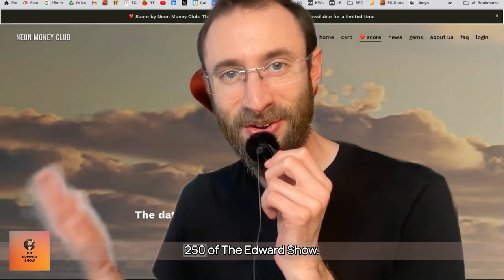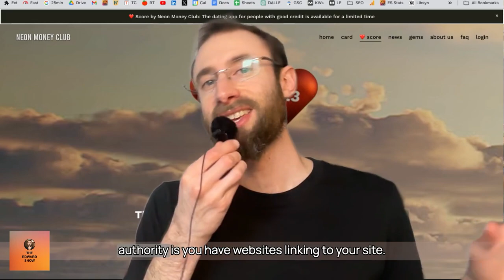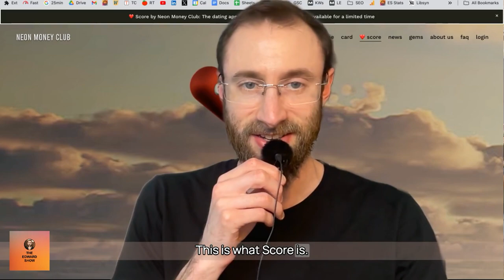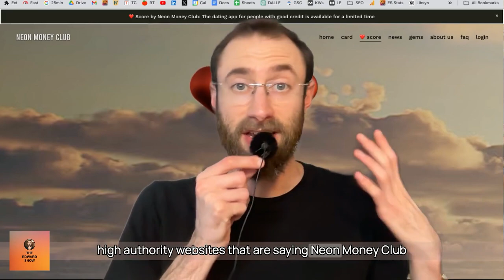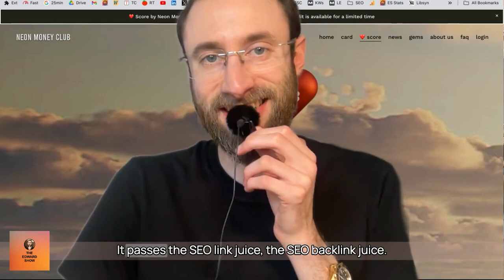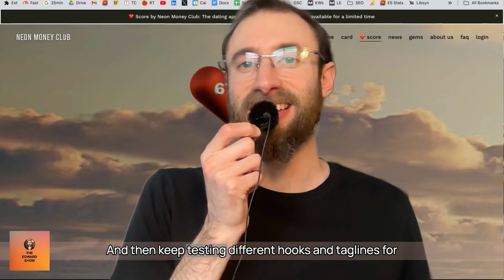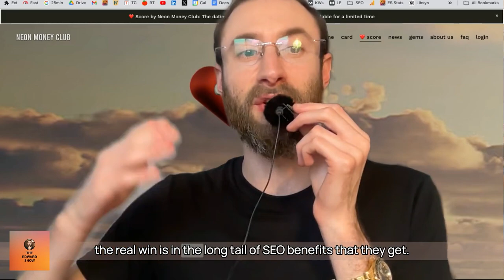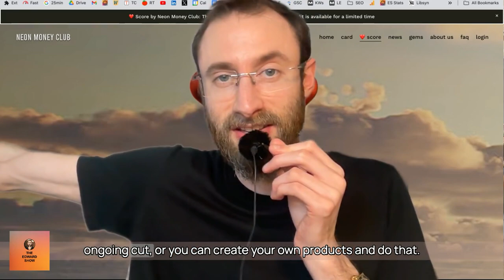New Dating App Requires a 675 Credit Score (#250)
E250: This dating app requires a credit score of 675+ for its users.

Sounds like a low user base?

It's secretly an incredible free publicity stunt and backlink magnet. Brilliant.